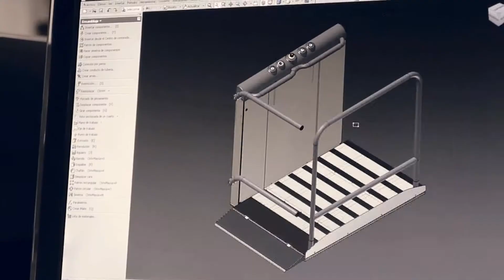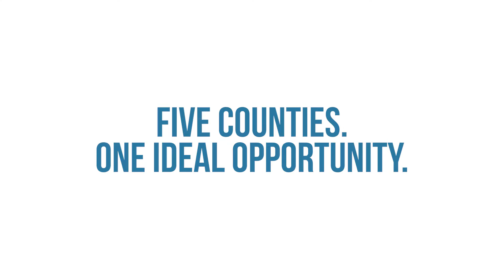Hidral USA Manufacturing in Fairfield County, SC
Hidral USA Success Story in Fairfield County, SC